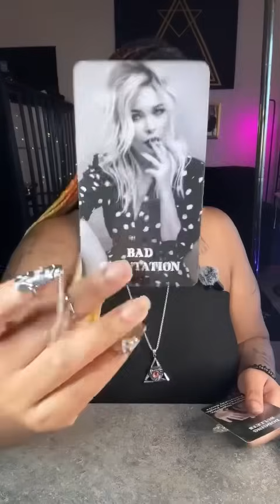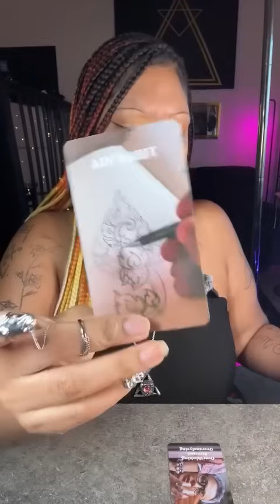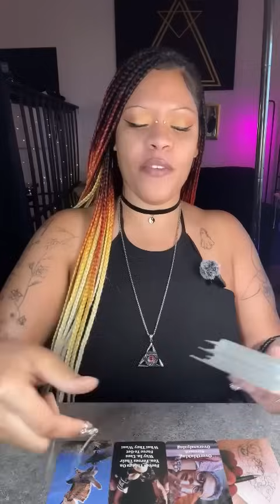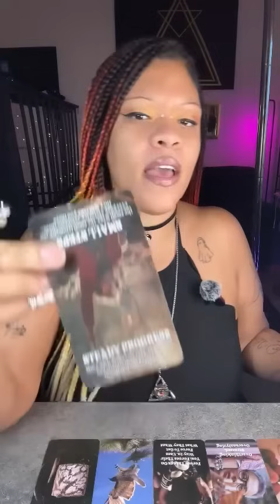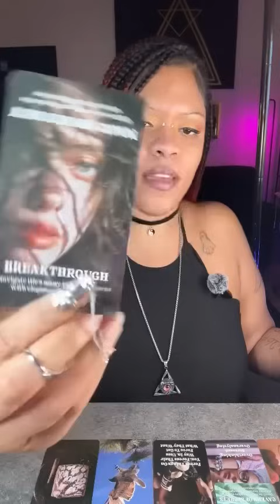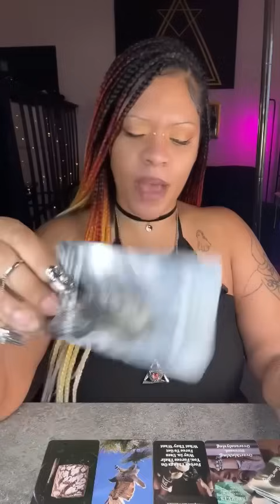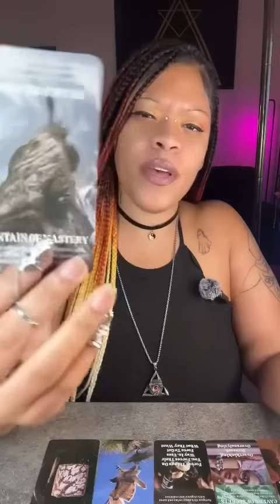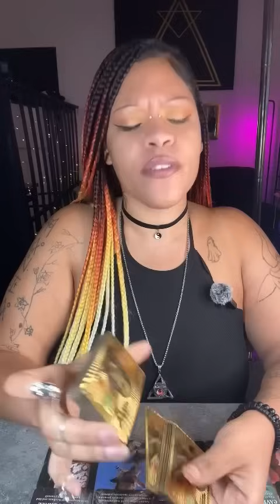YOU GOT PEOPLE FEELING LIKE YOU CAN TAKE THEIR POSITION! THREATENED!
For exclusive and inclusive love readings. Only 3.99 for level one and 6.99 for level two.💗